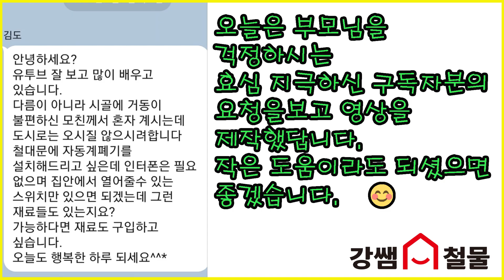[강쌤철물] 대문개폐기 원리와 시공방법 알려드릴께요~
집수리가 필요하실땐 '집수리는 강쌤이다' 앱으로 신청해 보세요